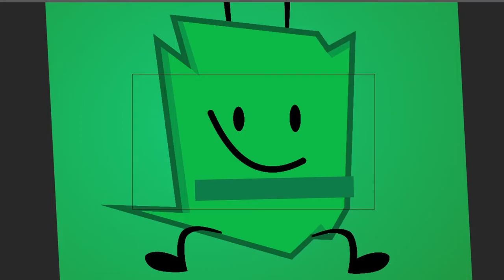Behind the Scenes of the Troc3 Intro